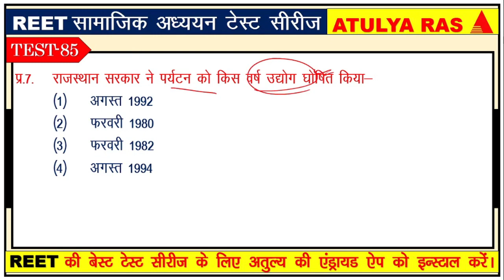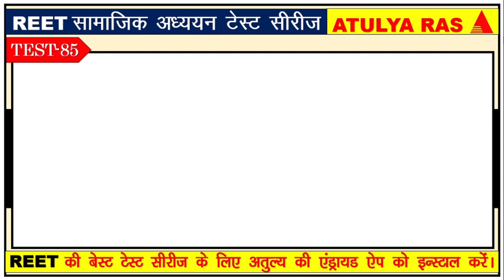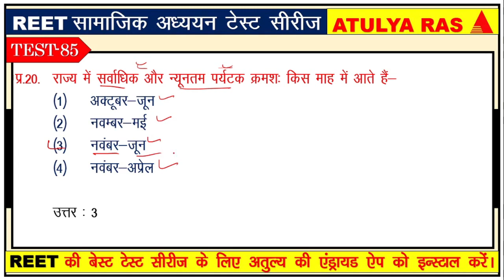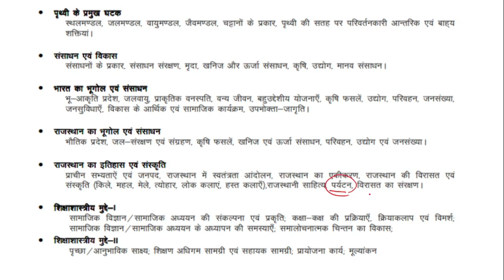पर्यटन || राजस्थान || Test-85 || अतिमहत्त्वपूर्ण प्रश्न MCQ ||Test-84 || REET Sst Daily Test Series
पर्यटन-राजस्थान ,
Test-85,
REET Daily Test Series By ATULYA RAS,

राजस्थानी साहित्य MCQ For REET,
राजस्थानी साहित्य   MCQ,
राजस्थानी साहित्य Most Important MCQ,
राजस्थान  साहित्य    MCQ,
राजस्थान  साहित्य    Most important for reet,
राजस्थान  साहित्य   question,
राजस्थान  साहित्य   mcq,
राजस्थान  साहित्य,
rajasthani Sahitya important Questions,
Rajasthani Sahitya